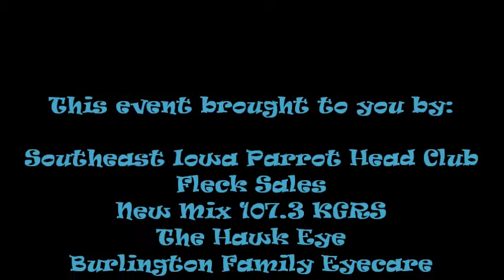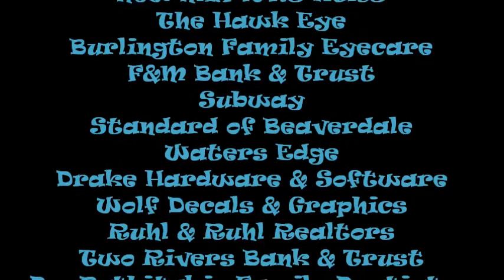Woodphlock 2013 Promo